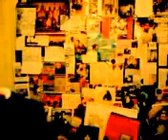DAMY RADĘ,GDY MAZUR ZA DORADZANIE NA STRONĘ PEPICZKÓW PRZEPĘDZIMY I PO LICHWIE!!!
CIEKAWOSTKI ELHOFART2000:WIELKIE EWOLUCJE --TO,CO BÓG DOPUSZCZA,A CZEGO NIE DOPUSZCZA! GDZIE NIE MA MIŁOŚCI,TO ŻADNA WIEDZA NIE MA WARTOŚCI//PUSTE I PRÓŻNE SŁOWA U LOCH NA ROZRODZIE 500+!!! PAŃSTWO DA//SPANIE ZA DARMO NAUKA ZA DARMO WSZYSTKO ZA DARMO,GDY LIDKA MUSIAŁA ODPRACOWAĆ KIEDYŚ,A DZIADUKI CHCĄ I CHCĄ//! DZIKA REPRYWATYZACJA MIESZKAŃ!/ZŁODZIEJE MIESZKAŃ//AFERA W WARSZAWIE!CWANIAKI MUSZĄ SPORO SIĘ UCZYĆ,ABY NABRAĆ KOGOŚ? TAK!!